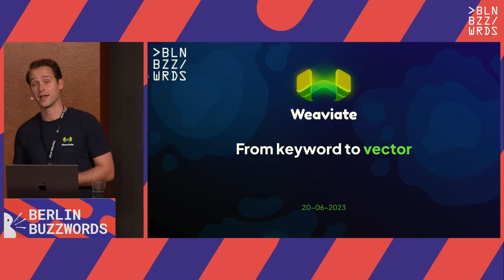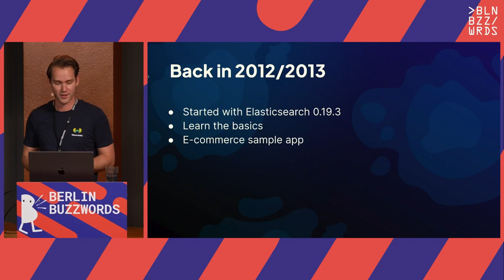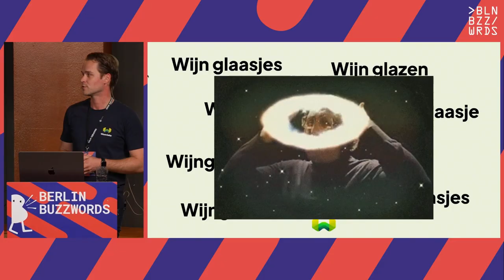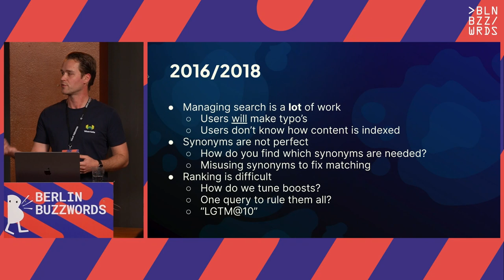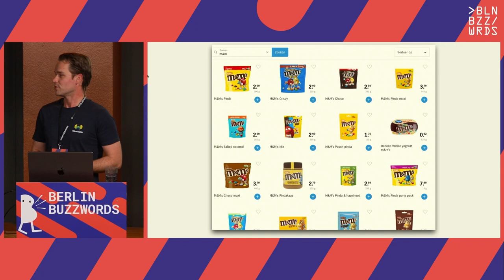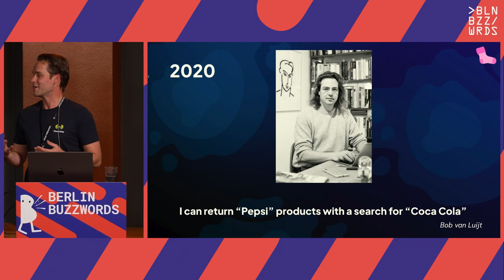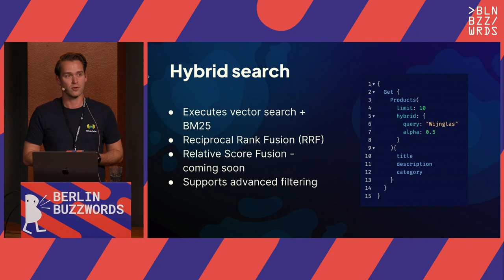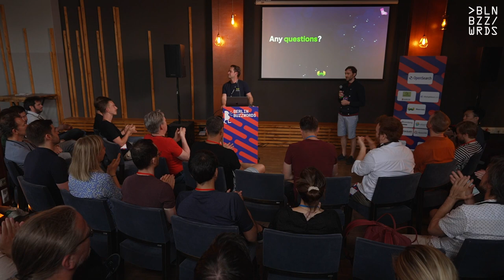Byron Voorbach - From keyword to vector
The future of search lies in machine learning-based approaches, a realization that has led me to the world of semantic search. As part of my current endeavors with Weaviate, I’ve come to understand the transformative potential of this advanced technology and how it’s reshaping our digital experiences.

My journey into this field began during an internship in the early stages of my programming career. A group of my then colleagues ventured out to form a new company called Elasticsearch. Recognizing their potential, my mentor recommended that I focus my personal development on search technologies. This advice sparked my exploration of Lucene, Solr, and Elasticsearch, among others.

In the subsequent years as a search consultant, I wrestled with the inherent challenges of keyword-based systems. The tasks were anything but straightforward, from managing semantics, synonyms, and typos to trying to decipher user intent. However, this endeavor was far from fruitless - it led to a deep understanding of the intricate workings of search technologies.

This talk will take you through significant advancements in search over the years, peppered with practical insights and hard-earned wisdom I’ve accumulated along the way. The goal is not to argue that vector search replaces keyword search but to illustrate how combining both can yield the best results. Attendees can look forward to a nuanced understanding of search technologies, their evolution, and their potential to shape our future digital experiences.

Speaker: Byron Voorbach